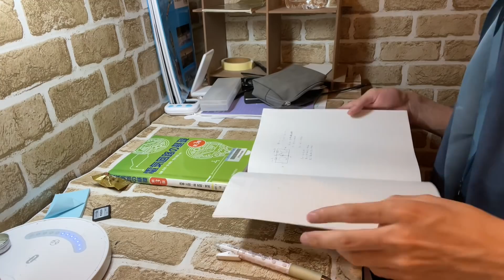家で長時間勉強に耐えるぼっち大学生の休日ルーティン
こんにちはパーカーです。

前回のあらすじ　第３希望の数学研究室に所属

僕の書いた本（KADOKAWA）
「ひとりの時間が僕を救う」